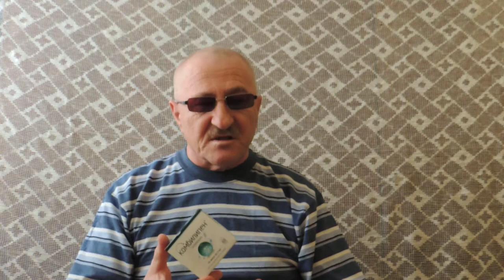Я в смятение от препарата- который прописал мне врач....